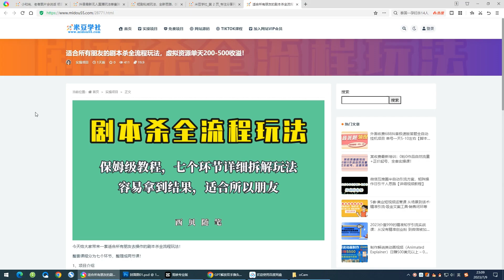适合所有朋友的剧本杀全流程玩法，虚拟资源单天200-500收溢！